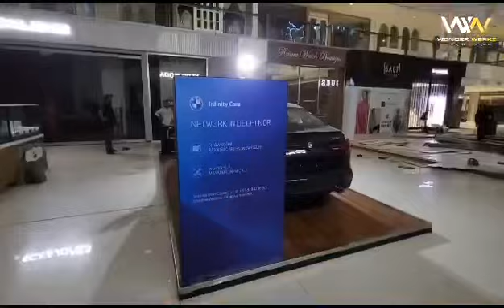Single car display in Dlf avenue saket